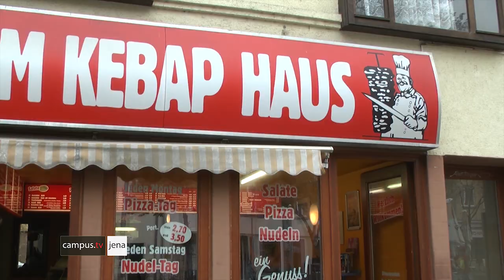Dönertest in Jena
Mit alles - viel wenig bitte, komplett aber ohne Rotkohl und wenn's geht mit ordentlich extra Fleisch! Wenn es um den Döner geht, können die Ansprüche gar nicht hoch genug sein und so sahen wir es als unsere Pflicht, Jenas Kebaphäuser auf den Prüfstand zu stellen. Knallhart und ohne Rücksicht auf das Expansionsvermögen unserer Mägen, haben wir gefuttert was das Zeug hält. Es wurde kein Blatt vor, aber viele Döner in den Mund genommen!